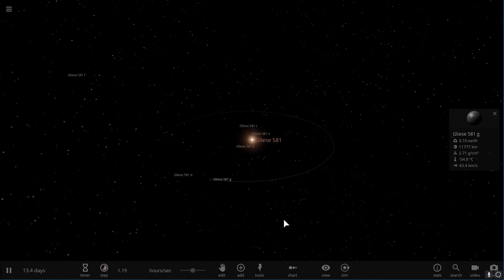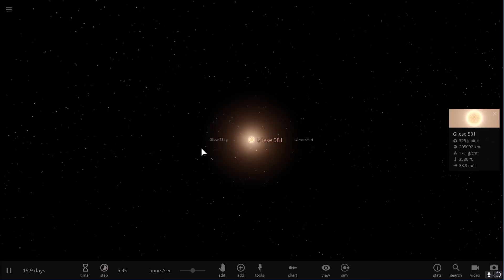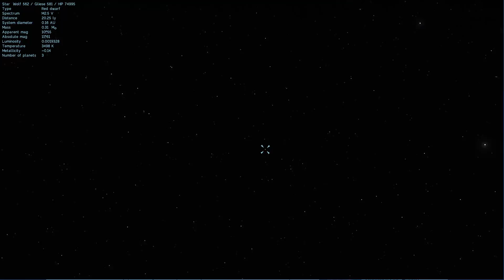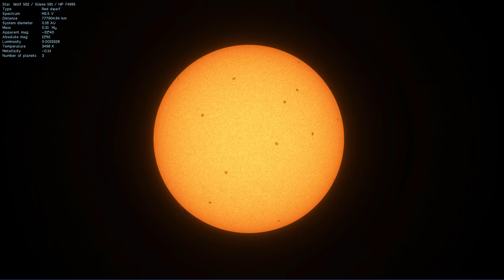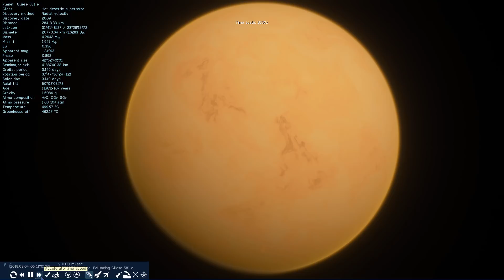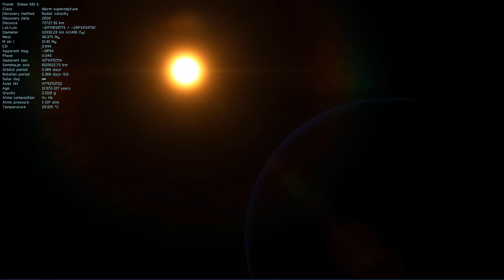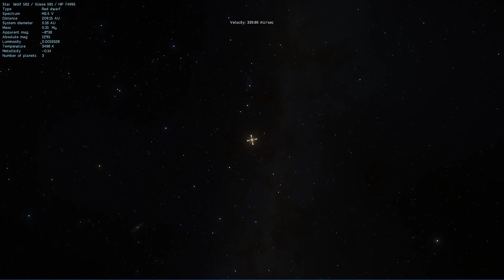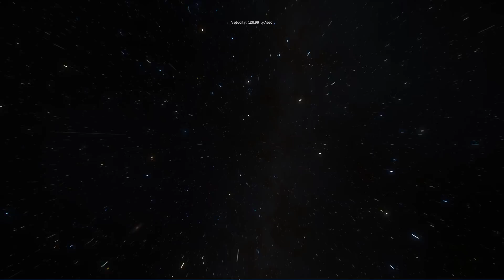Gliese 581 System - Habitable Planets Full of Mysteries?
In this video, we will talk about Gliese 581.